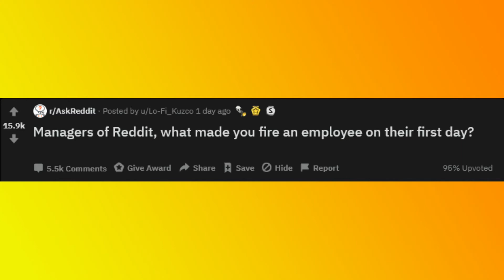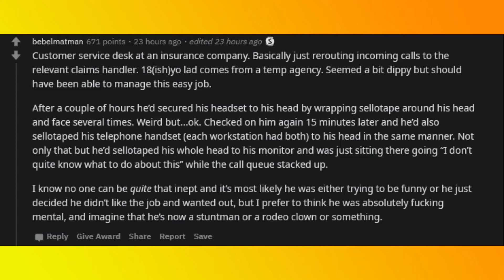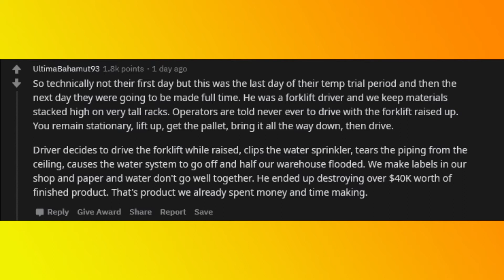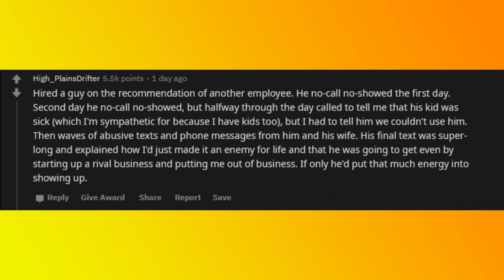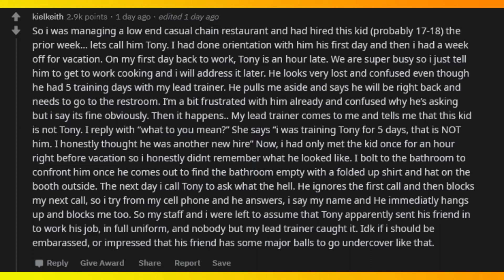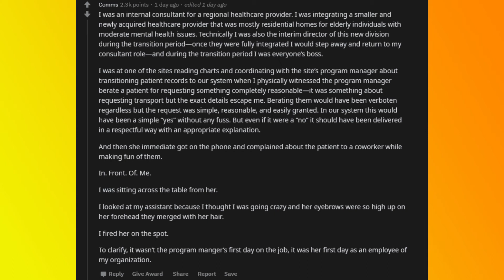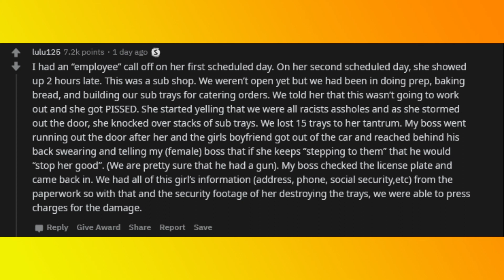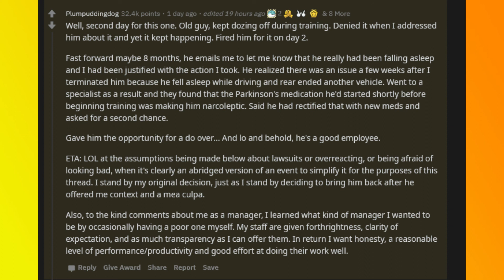r/AskReddit || Managers of Reddit, what made you fire an employee on their first day?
About Trending Reddit:

We at Trending Reddit upload interesting and popular posts from various trending Subreddits. Posts are taken as is, without any corrections or altering.

Voice used for video is English (US) Joey male